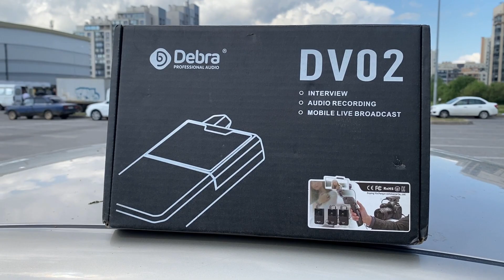Debra DV02 комплект беспроводных микрофонов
Набор беспроводных микрофонов для записи интервью или например для записи обзора автомобиля с двумя ведущими
Классно и удобно и на простых батарейках АА

Бронируй жилье на Суточно.ру переходи по моей ссылке и, регистрируйся и получи бонус

Подключайся к мобильной связи Тинькофф мобайл по моей ссылке, рекомендую

Хорошего дня

Спасибо.